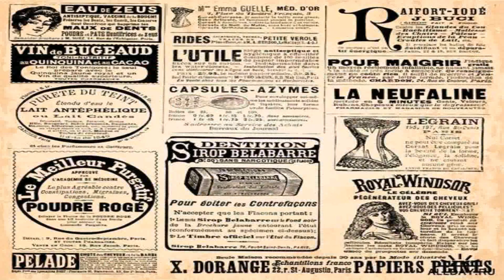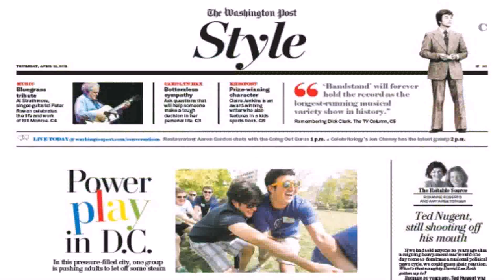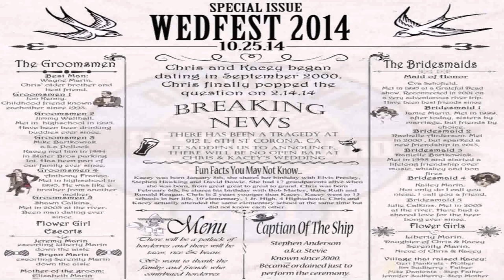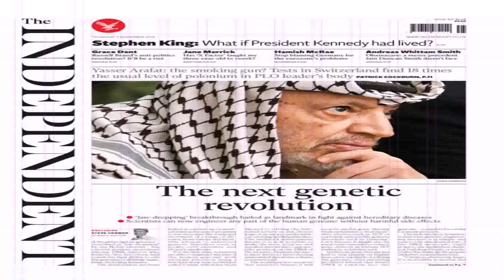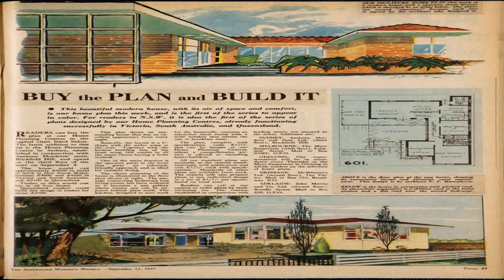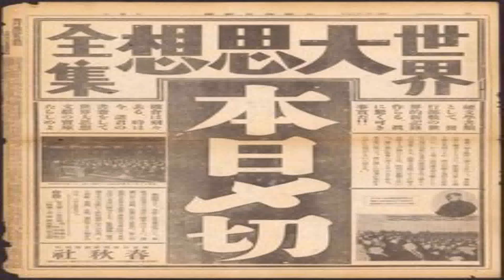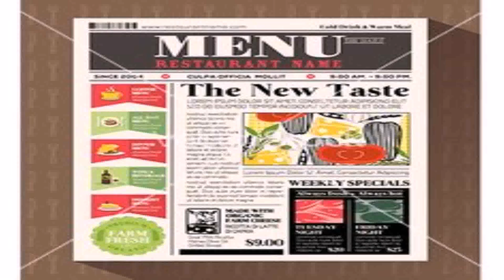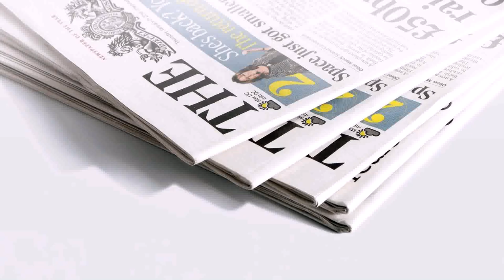House Styles For Newspapers (see description) (see description)